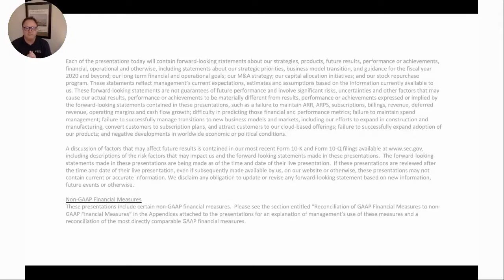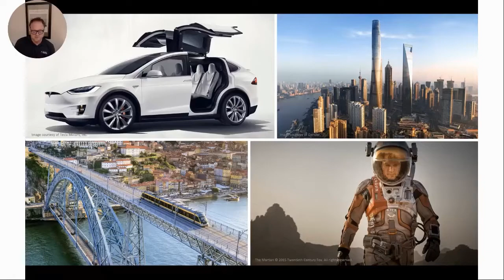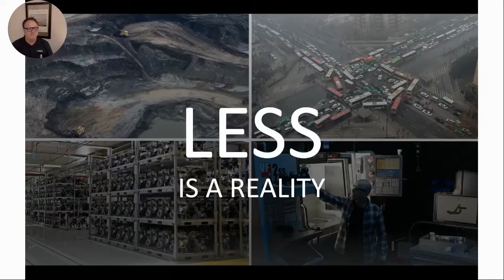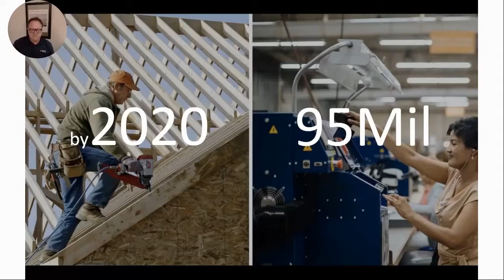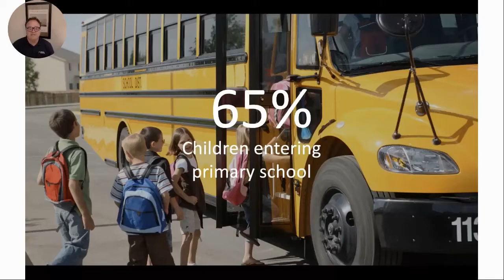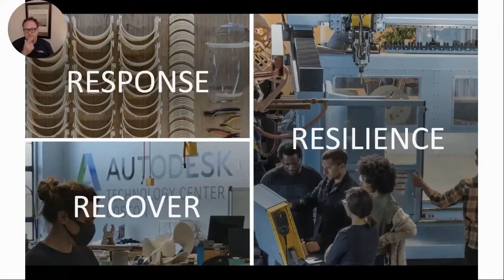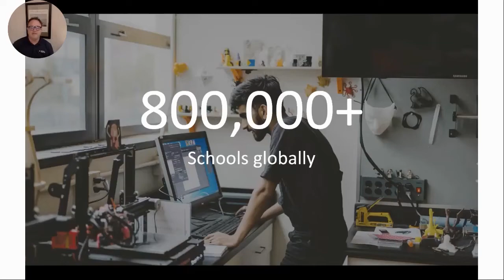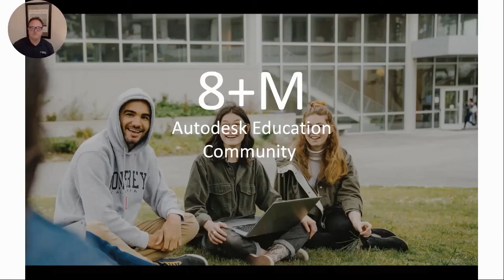Closing Session: The Future of Manufacturing and Learning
The summit’s closing keynote featuring senior leadership from SolidProfessor and Autodesk.

Get 30 of our most POPULAR SOLIDWORKS video tutorials delivered to your inbox for FREE!

Have a SOLIDWORKS question? Ask us!